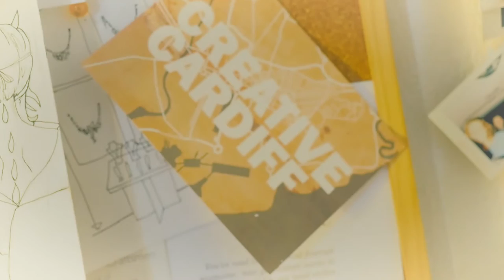Rachel Codd, Ceramic Jewellery - Create & Inspire Season 1 Ep. 3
Rachel Codd is inspired by classical poems and fairy tales, creating tactile and wearable porcelain jewellery with a deeper meaning and story to each and every piece.
Passionate about drawing a little bit of fantasy from our classical inspirations and into each piece through the ornate detail and unusual nature of this practice.
Working with porcelain to create a rich palette whilst still obtaining vivid detail. Clear glazed for tactile functional pieces, and finished with a dash of gold lustre; that holds a subtle hint of more traditional jewellery within a fresh creative process.